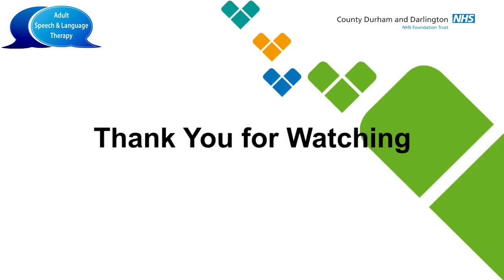Adult Speech and Language Therapy Services - Tongue Roll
Voice Exercises - A technique to increase voice control, pitch range and muscle tension release.